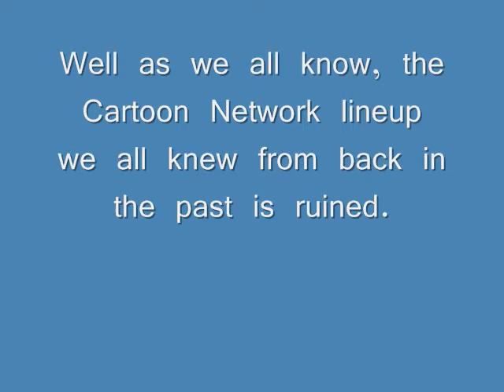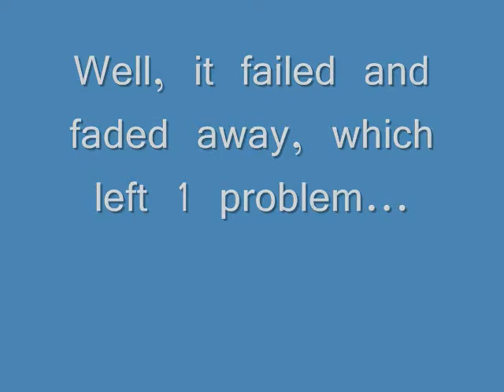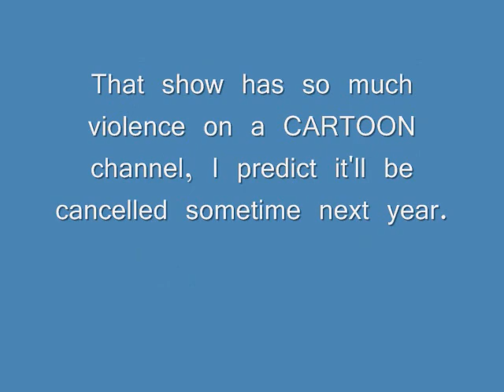Cartoon Network Rant (PART 2)